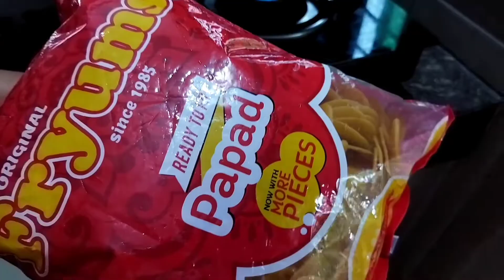panipuri , പാനിപൂരി വീട്ടിൽ തയ്യാറാക്കാ൦, jalsa creation